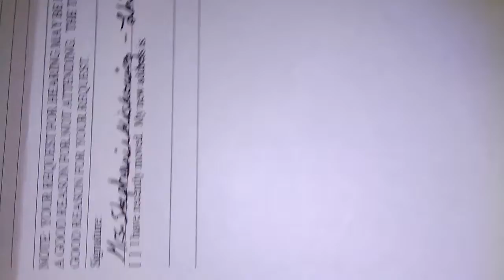Stephanie Miskowicz-Lhila S.S.A